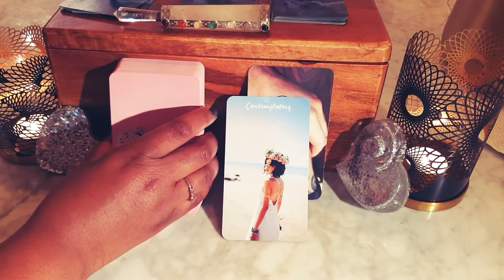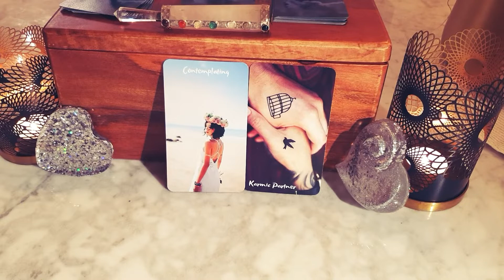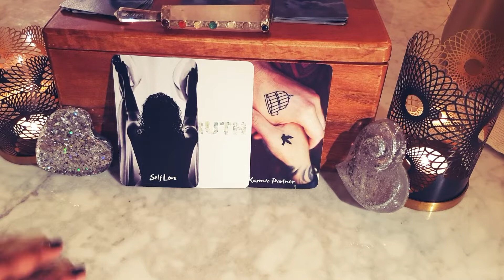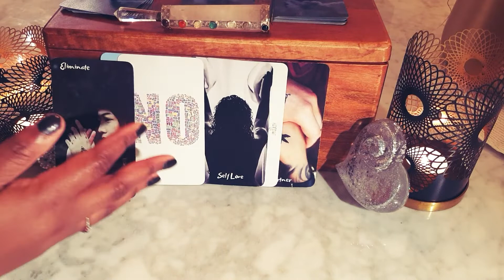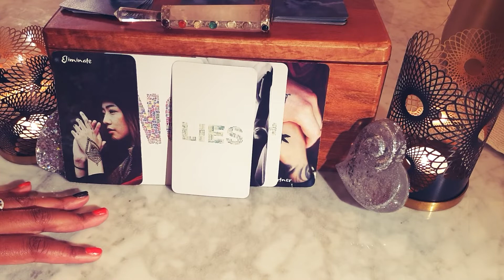Divine Feminine Daily Reading - The Truth About Self Love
If you would like to join the next soul connection healing ceremony head over to my